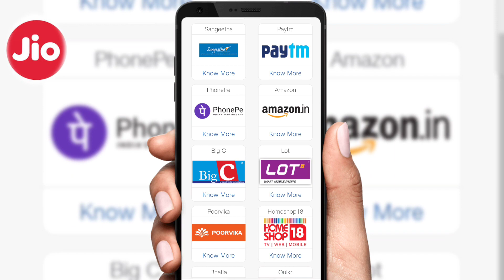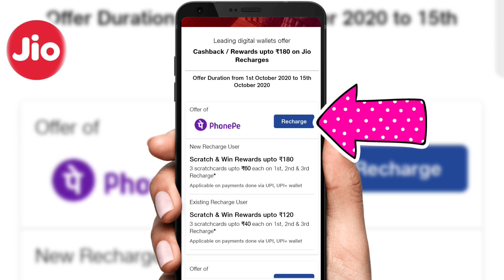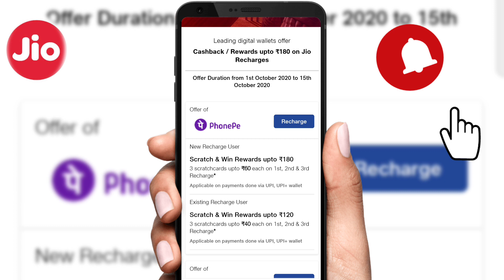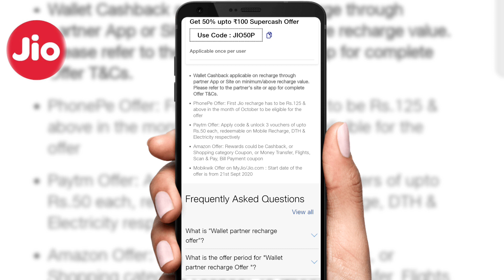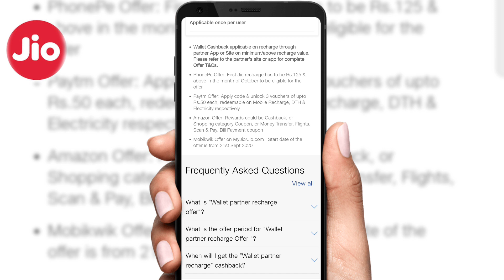Jio बड़ी खुशख़बरी | JIO अब सभी RECHARGE पर 180रू CASHBACK पाएँ | Jio October 2020 New Offer! Free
Prepaid/-
Jio New Offer
Jio Offer